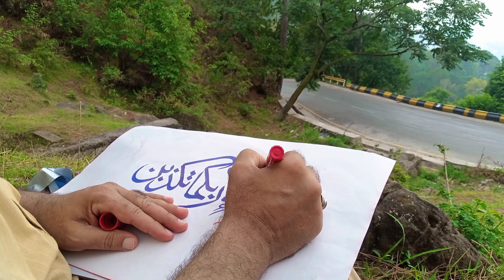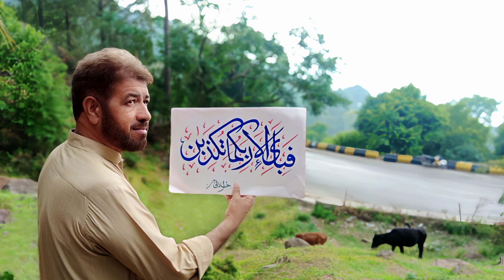Calligraphy In Murree Hills | Islamabad to Murree | Pakistan Travels | Relaxing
Calligraphy In Murree Hills View
Islamabad to Murree
Pakistan Travels
Surah Rehman Ayat Arabic Calligraphy
Pure Relaxing
Arabic Calligraphy

arabic calligraphy
bismillah in arabic calligraphy text
arabic calligraphy generator
arabic calligraphy fonts
eid mubarak arabic calligraphy
arabic calligraphy art
allah in arabic calligraphy
bismillah in arabic calligraphy
alhamdulillah in arabic calligraphy
muhammad in arabic calligraphy
arabic calligraphy painting
arabic calligraphy ayat
arabic calligraphy ai
arabic calligraphy ayatul kursi
arabic calligraphy alphabet
arabic calligraphy art pinterest
arabic calligraphy alhamdulillah
arabic calligraphy art fonts
assalamualaikum warahmatullahi wabarakatuh in arabic calligraphy
alhamdulillah in arabic calligraphy text
ayathulkursi arabic calligraphy
allahu akbar in arabic calligraphy
ayatul kursi arabic calligraphy
ali in arabic calligraphy
ayesha in arabic calligraphy
arabic calligraphy background
arabic calligraphy background ideas
arabic calligraphy bismillah
arabic calligraphy border design
arabic calligraphy black background
arabic calligraphy book
arabic calligraphy background design
arabic calligraphy brushes for infinite painter
arabic calligraphy black and white
bismillah in arabic calligraphy text copy and paste
bismillah rahman rahim in arabic calligraphy text
arabic calligraphy canvas
arabic calligraphy course
arabic calligraphy captions for instagram
arabic calligraphy competition 2024
arabic calligraphy composition
arabic calligraphy circle
arabic calligraphy converter
create arabic calligraphy online free
canvas arabic calligraphy
custom arabic calligraphy
circle arabic calligraphy
couple name arabic calligraphy
canva arabic calligraphy fonts
copy paste arabic calligraphy
arabic calligraphy design
arabic calligraphy dp
arabic calligraphy design ideas
arabic calligraphy drawing
arabic calligraphy diwani style
different types of arabic calligraphy
dua in arabic calligraphy
download arabic calligraphy fonts
diwani arabic calligraphy
darood sharif in arabic calligraphy
arabic calligraphy easy
arabic calligraphy eid mubarak
arabic calligraphy elements
arabic calligraphy eid ul adha
arabic calligraphy eid mubarak wishes in arabic
arabic calligraphy examples
arabic calligraphy english
easy arabic calligraphy
english to arabic calligraphy
easy arabic calligraphy for beginners
pakistan travels
mountain travels pakistan
best tours and travels in pakistan
pakistan travels and tours
pakistan travel advisory
pakistan travel advice
pakistan travel agency
pakistan tours and travels
pakistan travel bus
pakistan travel blog
pakistan trip cost
pakistan travel diaries
pakistan travel list
bike travel vlogs
bike travel video download
bike travel explained
bike travelling movies
bike ride vlog music
types of travel vlogs
murree weather
murree weather today
murree hotels
murree weather tomorrow
murree mall road
murree temperature today
murree altitude
murree apartments for sale
murree best hotels
murree brewery owner country
murree beautiful places
murree bhurban weather
best places to visit in murree
murree chair lift
murree current weather
murree classic lager
murree cheap hotels
murree chair lift ticket price
murree college
chair lift murree
murree directions
district murree
what is murree famous for
murree elevation
murree expressway weather
expected snowfall in murree 2023
expected snowfall in murree 2024
expected snowfall in murree
islamabad vlogs
islamabad food vlogs
islamabad market names
islamabad short name
islamabad activities
islamabad original name
islamabad vloggers
islamabad vlog
islamabad airport video
islamabad video bazaar
islamabad beautiful video
islamabad barish video
islamabad best street food
islamabad video club
islamabad city video
islamabad college video
islamabad famous college
islamabad cafe names
islamabad video download
video documentary islamabad
islamabad video free
islamabad food vlogger
islamabad food blog
islamabad home video
islamabad in video
islamabad meaning
islamabad ki video
islamabad tea price in pakistan
islamabad famous food
islamabad movie video
islamabad mna name
islamabad new video
islamabad video page
islamabad video page 1
islamabad pakistan video
islamabad park video
islamabad party video
islamabad famous things
islamabad road video
islamabad rain video
video islamabad rawalpindi
islamabad rent laws
islamabad video status
islamabad short video
islamabad video today
islamabad travel video
islamabad viral video
islamabad weather video
islamabad zoo video
who is best youtuber in pakistan
islamabad 4k video
how many youtubers in pakistan
Islamabad to Murree Documentary

0:00 Intro About Video
0:15 Islamabad
0:50 Murree Road Views
1:52 Murree
2:04 Writing Arabic Calligraphy
6:12 Writing Done